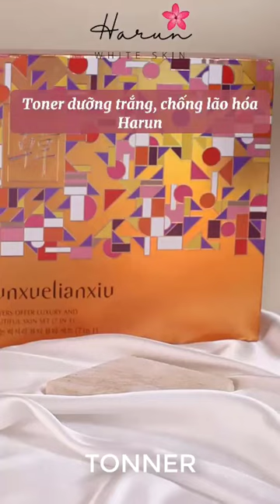Review chi tiết bộ mỹ phẩm Harun 7in1 mờ nám tàn nhang dưỡng trắng da số 1 Hàn Quốc